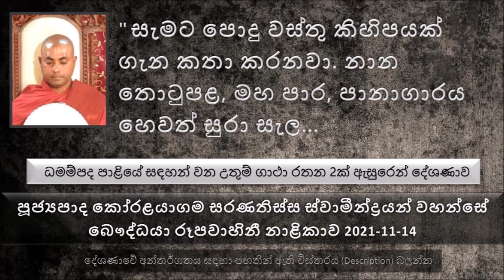සැමට පොදු වස්තු කිහිපයක් ගැන කතා කරනවා. නාන තොටුපළ මහ පාර පානාගාරය හෙවත් සුරා සැල සභා ශාලාව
ධමම්පද පාළියේ සඳහන් වන උතුම් ගාථා රතන 2ක් ඇසුරෙන් ධර්ම දේශණාව
බුදුරජාණන් වහන්සේ මේ තරුණයාගෙන් විමසුවා පහු ගිය දවස් වල පැමිණියේ නැත්තේ මොකද කියල
ස්වාමීනි, මම විවාහ වුණා, මගේ බිරිඳ අනාචාරයේ යන බවත් ඒ නිසා තමන්ට සිදුවුණා ලැජ්ජාව නිසා ධර්ම කටයුතු අතපසු වුණ බවත්..
බුදුරජාණන් වහන්සේ මේ තරුණයාට අතීත කථාවක් වදාළ සේක. ආදී කාලයේ හිටපු එක් දිසාපාමොක් ආචාර්යය වරයෙක් ළඟ හිටියා...
සැමට පොදු වස්තු කිහිපයක් ගැන කතා කරනවා. නාන තොටුපළ, මහ පාර, පානාගාරය හෙවත් සුරා සැල , සභා ශාලාව සහ ස්ත්‍රීය. මේවා හැමෝටම සර්ව සාධාරණයි.
මෙහෙම කිව්වම කාන්තාවන්ට හිතෙන්න පුළුවන් අපිත් පොදු වස්තුවක් ද කියල. නමුත් බුදුරජාණන් වහන්සේ එය පැහැදිළි කරේ මෙසේයි. ධර්ම දේශණාව ශ්‍රවණය කරන්න.
.ඒ වගේ කාරණා කරන තැන් වලට යනවා
නමුත් සිල්වත් ස්ත්‍රියට කෙනෙක් කරදර කරනවා නම් අයතා විහිළු කරනවා නම් ඒ අය සමඟ කතා කරනවා.
සාධාරණ පොදු වස්තුව කියන එකෙන් මෙතන කාන්තාව හඳුන්වල තිබෙන්නේ අන්න ඒ කෙනා
දන් දෙන්න කැමති කෙනාට මසුරු බව කිළුටක්
මේ තාක් සංසාරයේ අපි යන්නේ මොකද.ඒ අවිද්‍යාව නිසා
අපි සසර භයානකයි භයානකයි කියල අහල තියනවා බණ පොත් වලින් කියවල තිබෙනවද. මේ ජීවිතයේත් කොතරම් අපිට දුක් නම් තිබෙනවද නමුත් අපිට ඒක පෙන්නේ නැහැ. ගිහින් බලන්න පිළිකා රෝහලකට කොතරම් දුක් විඳින පිරිසක් ඉන්නවද.
මළ ගෙදරක ගියාමත් එහෙම නේ. අනේ කියල මැරුණ කෙනා ගැන හිතල එනවා මිසක් මටත් මේ ඉරණම ඊළඟ මොහොතේ අත් වෙයි කියල හිතන්නේ නැහැ නේ.
මෙන්න මේ අවිද්‍යාව නිසා අපි ඕන තරම් අකුසල් කරනවා.
උපෝසථ සීලය සමාදන් වෙලා ඉන්න කෙනෙකුට හදිස්සියේම සිංදුවක් මතක් වෙනවා. අන්න එතකොට මොකද කරන්නේ...
හිතන්න අපිට හිතෙන ඒ ගීය කියවෙනවා කියල.අපි කෙළෙස් වලට ඉඩ දීලා කියන එක. ටික වෙලාවකින් අපිට නොදැනීම අපේ තොල් වලින් ඒ ගීය මුමුණන්න ගන්නවා
අකුසලය ඉවසන්න එපා ඉවත් කරන්න
ස්වාමීන් වහන්සේ නමක් කාන්තාවක් ගේ අඟ පසඟක් දැකල ඇතිවුණ කෙළෙස් සිත එතනම නතර කරලා පසුව පිණ්ඩපාතය වැඩියා. නමුත් හවස් කාලයේත් මෙය සිහි වීම නිසා තමන්ගේ ගුරුවරයා සොයාගෙන ගිහින් මේ කාරණාව ප්‍රකාශ කරා.
තෘෂ්ණාව නිසා දුක ඇති වෙනවා.
මේ හැම දුකකටම හේතුව වෙන කිසි දෙයක් නෙමෙයි තණ්හාව නිසාමයි.